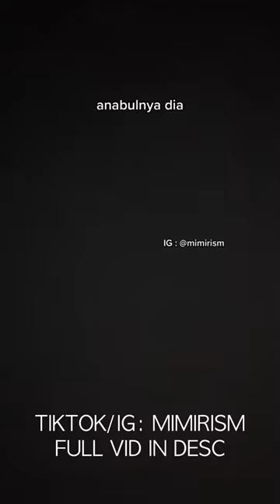FULL: Temporary Dog Tattoo?? by mimirism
A mini poodle realist tattoo, and of course permanent!